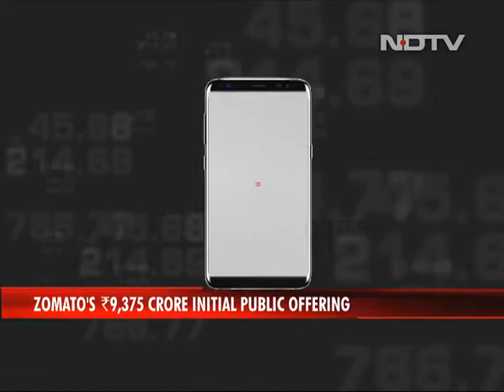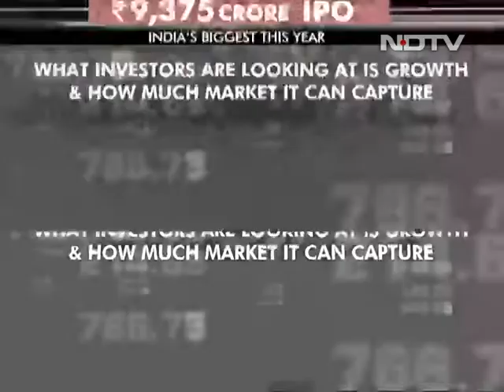Zomato Kicks Off Rs. 9,375-Crore IPO, India's Biggest This Year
Food delivery giant Zomato on Wednesday launched its much-anticipated IPO to raise Rs. 9,375 crores, India's biggest this year and the first of a series of public listings by tech unicorns. Zomato - which counts subsidiaries of Uber and Jack Ma's Ant Group among its existing shareholders - is one of the country's hottest tech start-ups and dominates India's booming app-based food-delivery space alongside rival Swiggy. Fresh shares priced at between Rs. 72 and Rs. 76 were issued as part of the initial public offering, which closes on Friday.